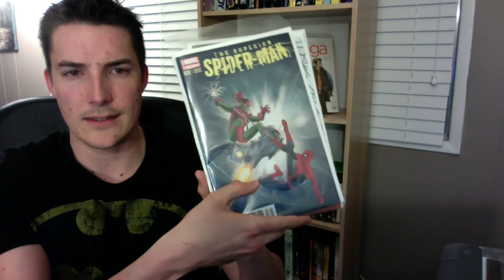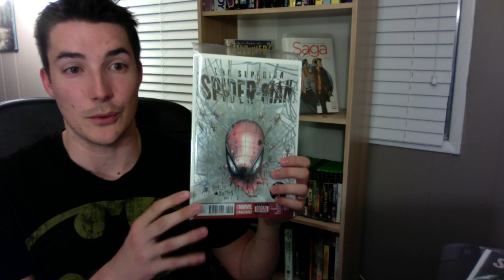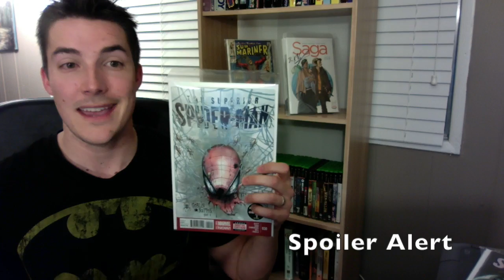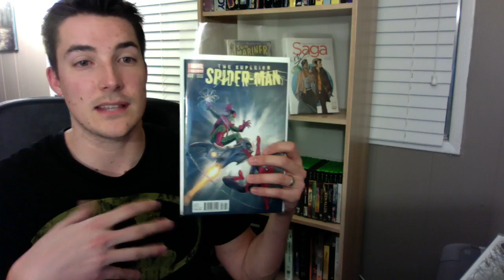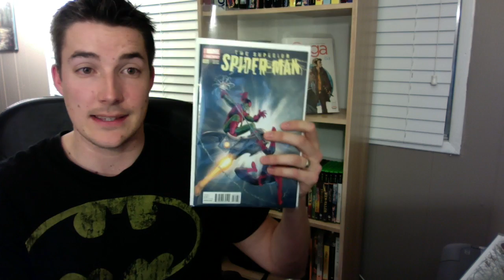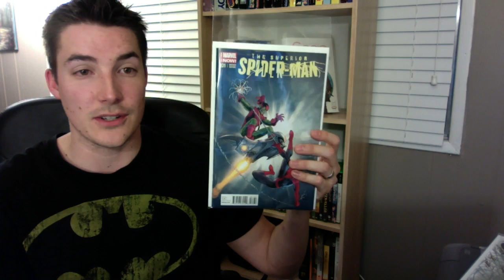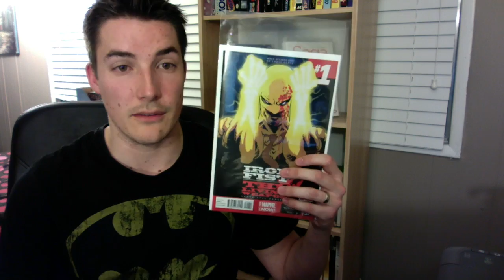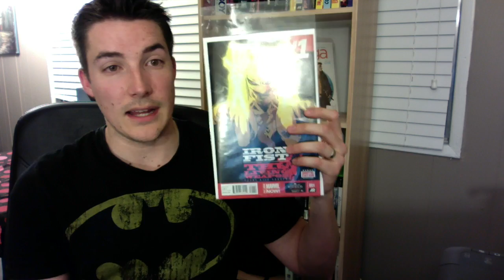Rum &Reviews #9.1 April 16 Superior Spiderman + Iron Fist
Superior Spiderman 29-31
Silver Surfer Preview
Iron Fist the Living Weapon #1

Split up the reviews this week due to length! For a review of Batman Eternal #2 and Batman Issue #30 click this lickity